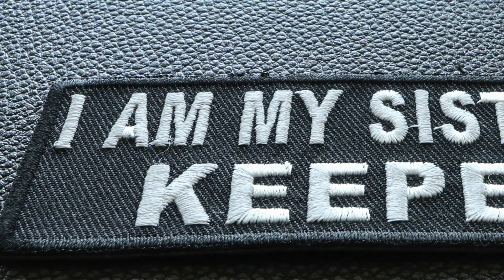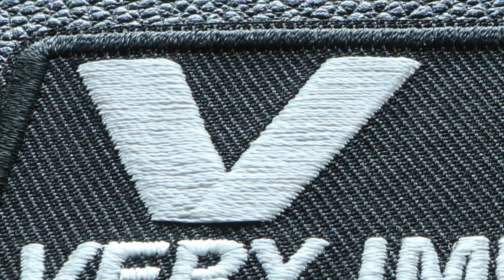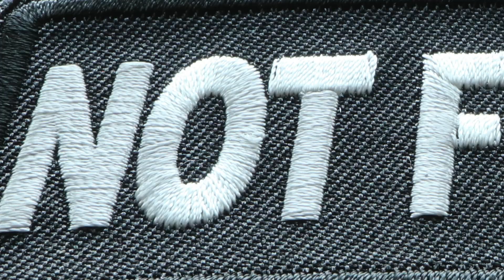Sew on Saying Patches